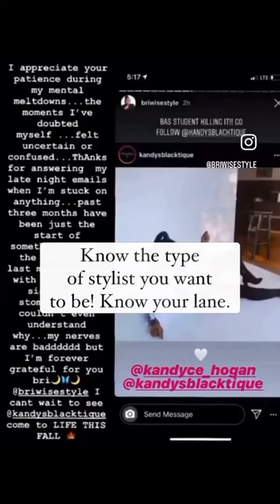Testimonials It's hard to have a wardrobe stylist career IF you don't have the right support